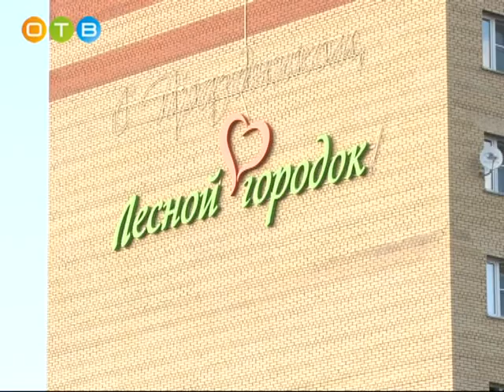Дмитрий Голубков в Лесном городке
В течение августа депутат Мособлдумы Дмитрий Голубков провел уже несколько десятков встреч с людьми. Одна из них состоялась в Лесном городке. У руководства муниципалитета большие планы, выполнить которые без депутатской поддержки будет непросто.